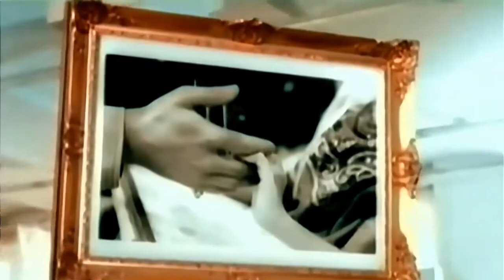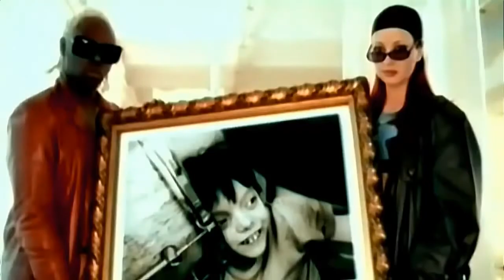Bravo All Stars - Let The Music Heal Your Soul Music Video | HQ Quality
▶ 🎶 Bravo All Stars - Let The Music Heal Your Soul Music Video | 1998

Lyrics:
Oh if someone writes a song
With a simple sound
Just a song, where his feelings show
And if someone feels the same
About that simple song
Oh, sometimes, you can hear them say
Music gives you happiness or sadness
But it also, it also heals your soul
Let the music heal your soul
Let the music give you the power to move any mountain
Oh, if someone plays piano
With some simple chords
Aaron: So melodic, and endearing too
I know if someone plays guitar
With the old piano
And maybe, you can hear them sing
But it also, also heals your soul
(Yeah)
Let the music take control
Oh yes
Everybody sing
Let it heal your soul

"Let the Music Heal Your Soul" is a charity record released by the supergroup Bravo All Stars on May 18, 1998. The band consisted of Touché, The Boyz, The Moffatts, Scooter, Aaron Carter, the Backstreet Boys, Mr. President, NSYNC, Sqeezer, Blümchen, R'n'G and Gil. The idea behind it was conceived by Alex Christensen, to benefit charity to the Nordoff–Robbins Music Therapy Foundation. Each artist took turns singing two lines from each verse, while all of the singers sang the chorus together. "Let the Music Heal Your Soul" reached number 36 on the UK Singles Chart in September 1998. The song also reached number 60 on the Billboard Hot 100 in 1998.

Songwriters: Frank Peterson / Alex Christensen
Let the Music Heal Your Soul lyrics © Sony/ATV Music Publishing LLC, Warner Chappell Music, Inc

be used for profit or illegal sharing. I have only uploaded this to share great music with the world.